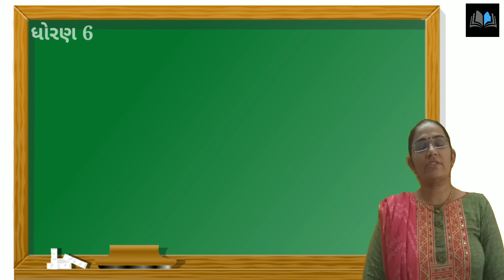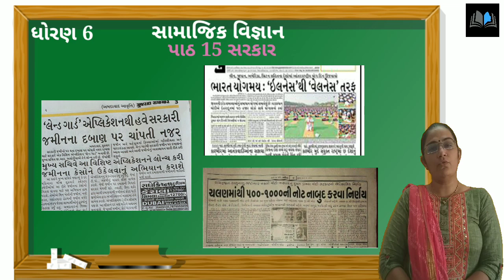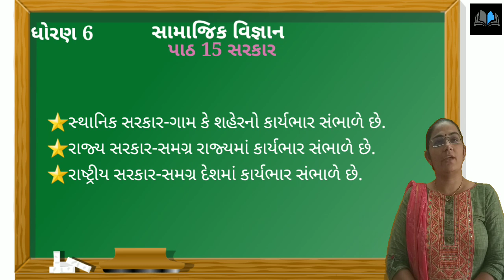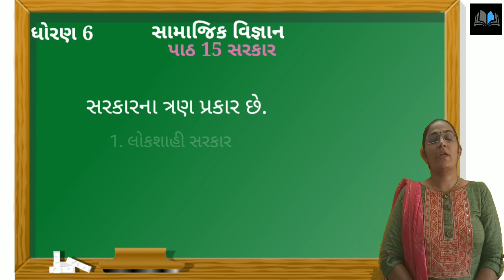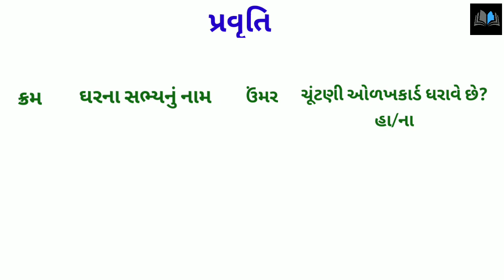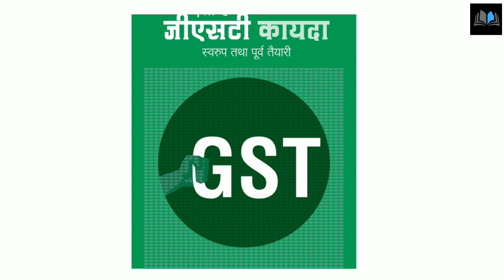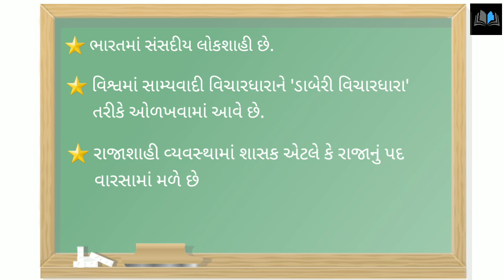Samajik vigyan dhoran 6 ch 15 sarkar in gujrati || SS Std 6 ch 15 sarkar ||ધોરણ 6 પાઠ15 સરકાર ની સમજ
std 6
samaj
in gujarati
dhoran 6 samaj
dhoran 6
social science
gshseb
std 6 s.s ch 15
s.s
std 6 s.s
chapter 15
standard 6 social science,standard 6
std 6 ss sem 1 chapter 15
ધોરણ 6
પાઠ : 15  સરકાર
chapter 15
Path 15 sarkar